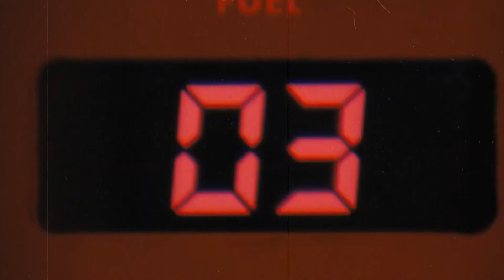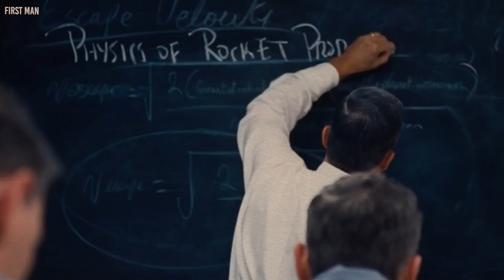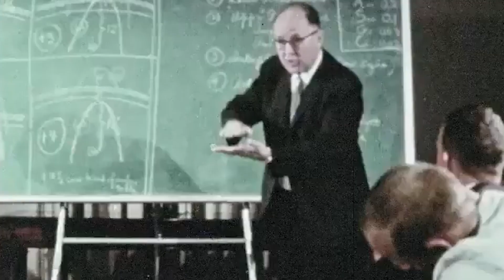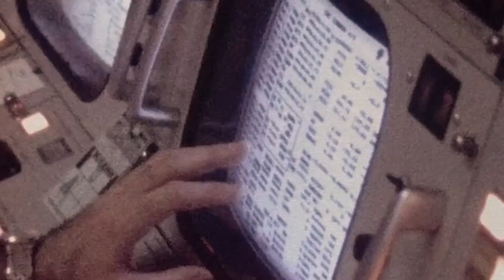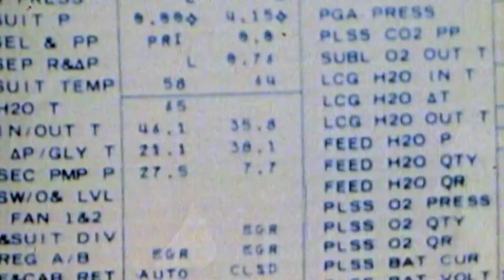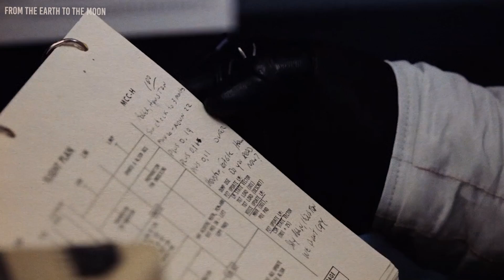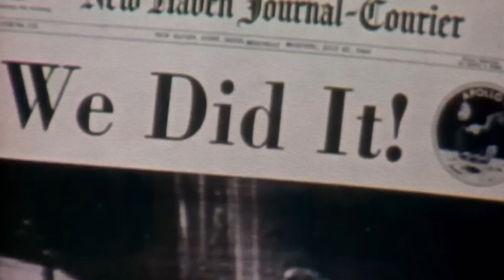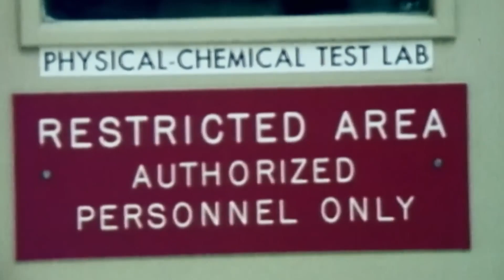This Astronaut Died 11 Years Ago, Now His Family Confirms The Rumors...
The history of the Apollo 11 moon landing is replete with large figures. To take the first hesitant steps on an alien planet required eight years, ten practice missions, more than 400,000 engineers, scientists, and technicians, and over £150 billion in today's money. Billions of people around the world were awestruck by Neil Armstrong's moonwalk in 1969 and have been ever since. The American astronaut who walked on the moon for the first time on July 20, 1969, aboard the Apollo 11 spacecraft, is once again the focus of widespread interest.  Neil Armstrong became the embodiment of myth in later life, an enigma primed to be filled with meaning by others because he was such a solitary and contemplative man who was so difficult to know. Armstrong passed away in 2012, yet the stories and legends about him continue.